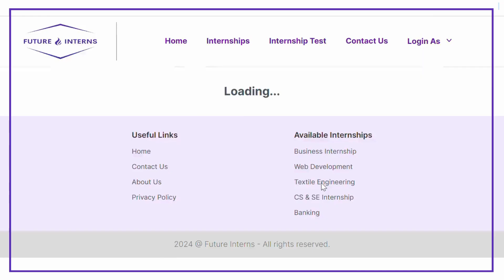24-FYP-213 | Future Interns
Our platform connects students with a wide range of internship opportunities across various domains. It features a comprehensive test to help students prepare for these internships and provide companies and admins with efficient tools to manage and oversee listings.